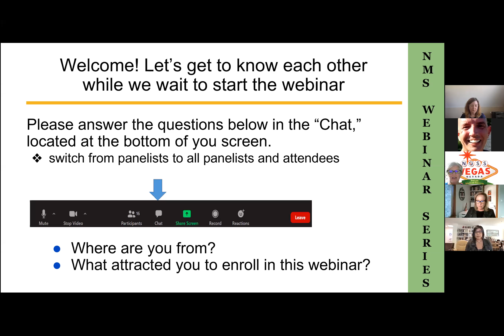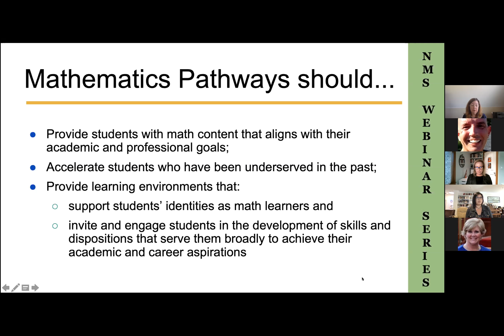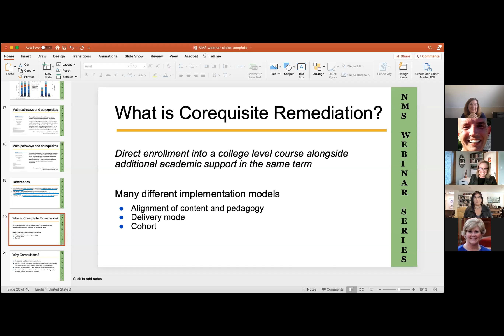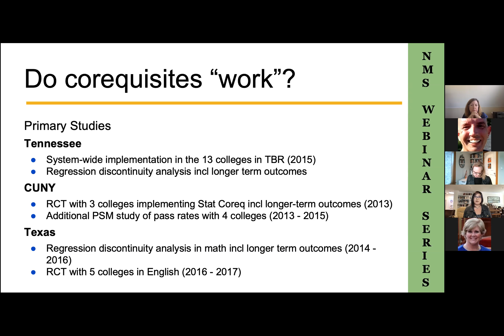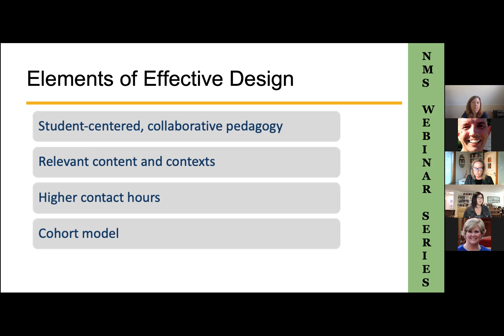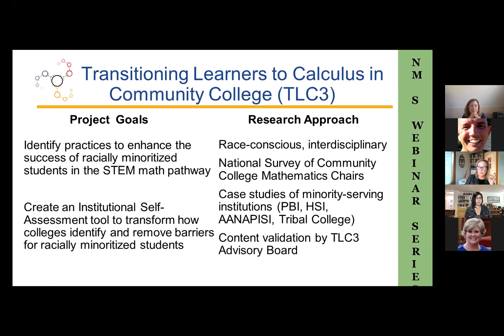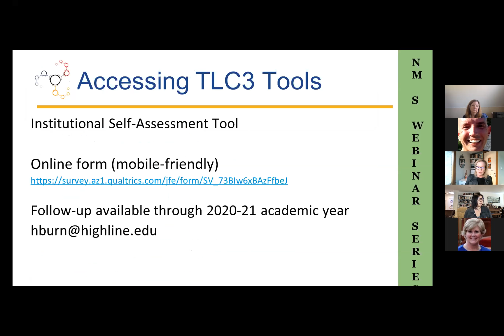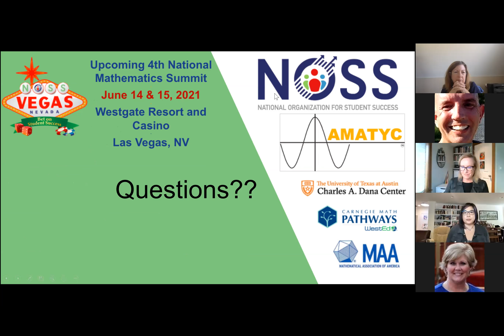October 21st AMATYC Webinar Advancing Equity in Mathematics Pathways in the Era of the Pandemic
In this time of the pandemic, our community needs to double-down on our commitment to employ equity strategies to increase student success and completion. Research is revealing deeper layers to mathematics pathways and their relationship to equity. Learn about current research that sheds light on which mathematics pathways students are selecting and how this affects their access to careers with high market value. The webinar also explains how to leverage corequisite courses in mathematics pathways and recent research on equity in the STEM mathematics pathway leading to calculus.